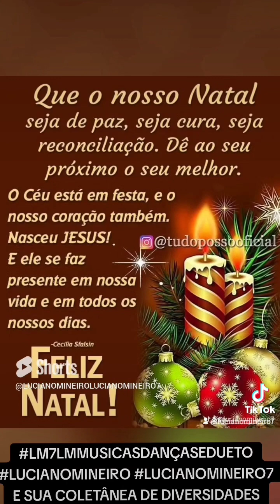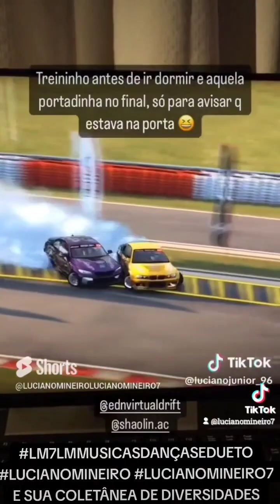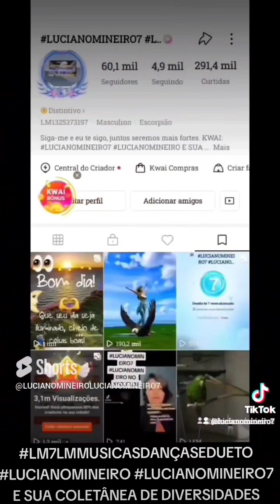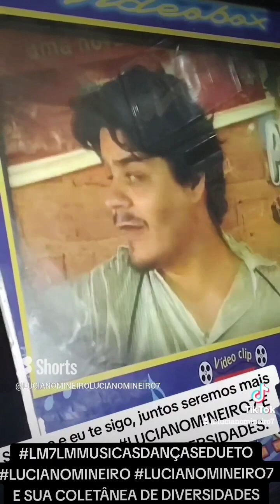E SUA COLETÂNEA DE DIVERSIDADES